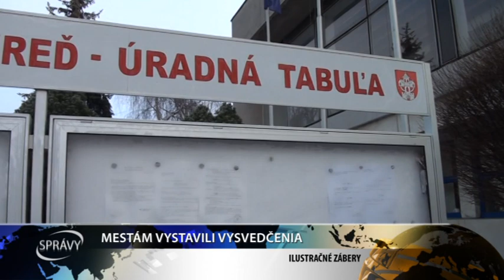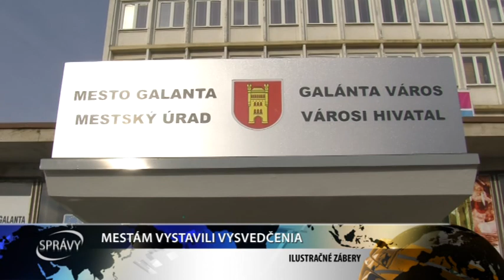MESTÁM VYSTAVILI VYSVEDČENIA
Neziskové organizácie si posvietili nielen na nemocnice, ale i na samosprávy. Najnovší rebríček Transparency International ukázal, ako v posledných dvoch rokoch pristupovali súčasní primátori, starostovia a miestni poslanci k verejnej kontrole. Poďme sa teda pozrieť ako v hodnotení uspela Šaľa, Galanta a Sereď.